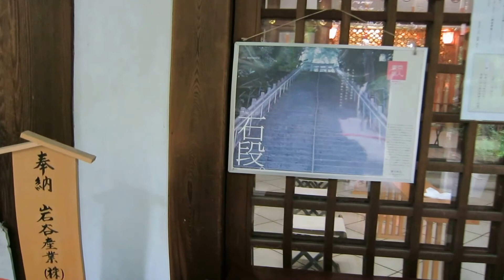愛宕神社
紹介ページより

1603年、慶長8年、江戸に幕府を設く徳川家康公の命により防火の神様として祀られました。
慶長15年、庚戊本社をはじめ、末社仁王門、坂下総門、別当所等将軍家の寄進により、建立されました。祭礼などには下附金を賜るほど、当時の幕府の尊崇は篤いものでした。
その後江戸大火災で全焼してしまいましたが、明治19年、9月に本殿、幣殿拝殿、社務所の再建がなりました。
大正12年9月1日、関東大震災に、昭和20年5月24日帝都大空襲により太郎坊神社を残し社殿は焼失しましたが、昭和33年9月、氏子中の寄付により、御本殿、幣殿、拝殿などが再建され、現在に至ります。

愛宕神社は、標高26メートルの愛宕山の山頂にあります。これは23区内で自然の地形としては一番高い山。春は桜、夏は鬱蒼と茂る樹木の涼と蝉時雨、秋は月と紅葉、冬は雪景色と四季折々の表情で、訪れる人の目を楽しませています。
オフィス街に位置することもあり、境内はお昼休み時は近隣で働く人々でにぎわいます。
都心の中にぽつりと残ったオアシス的な存在として人々の安らぎの場となっています。